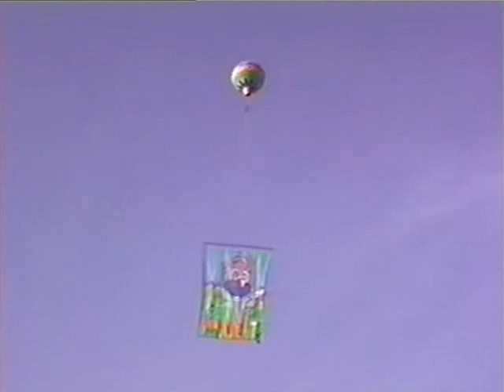1992 - Modelado 30m - Vila da Penha